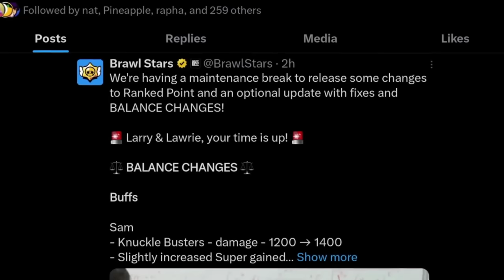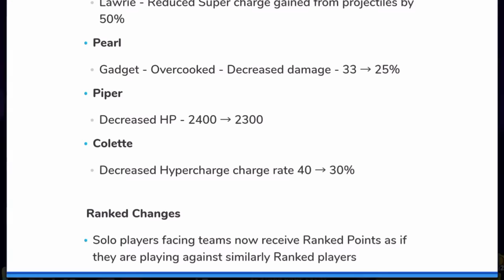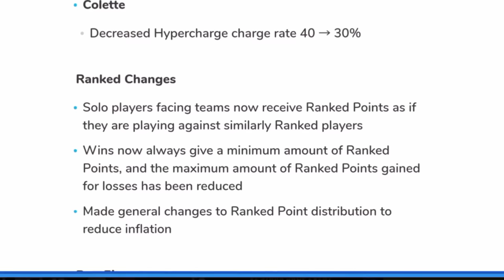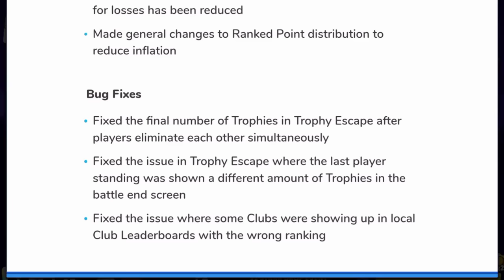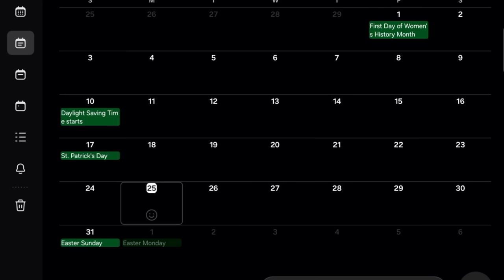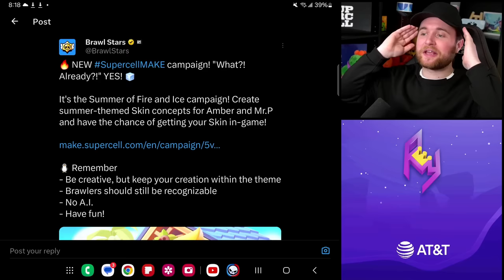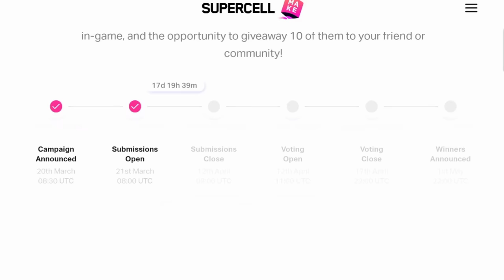Melodie Release Date! 🎶 Leon Secret Nerf? & More!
Huge shoutout to Arvi Kivra who made the Melodie Render in the Thumbnail! PLEASE Check them out here!